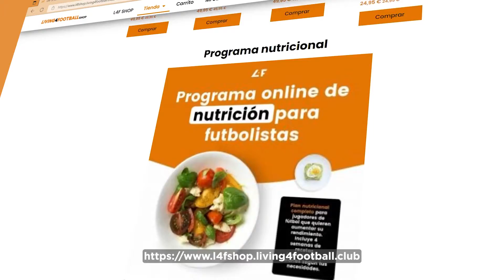💊 SUPLEMENTACIÓN CON CREATINA EN FÚTBOL: Cómo tomarla para obtener mayor rendimiento como futbolista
🔺 Invierte en tu rendimiento como futbolista. Entrena como un PRO con nuestra ayuda

En este vídeo veremos 👇
¿Qué es la creatina y cuáles son sus componentes para el rendimiento en el fútbol?
¿Qué beneficios posee suplementarnos con creatina en el fútbol?
¿Es la creatina el suplemento ideal para el futbolista?
¿Cómo se toma la creatina? ¿Cuánta creatina deberías ingerir al día?
¿Qué creatina comprar y cuál tomar? Creatina Creapure vs Creatina Monohidrato.
¿Cuándo tomarla: antes, durante o después de la actividad?
La Alimentación lo es todo.

💻 ARTÍCULO WEB | Suplementación con Creatina en el Fútbol ¿Qué dice la ciencia?

REFERENCIAS PARA LA CREACIÓN DEL VÍDEO Y ARTÍCULO 👇
1. American College of Sports Medicine (2000). Roundtable. The Physiological and Health Effects of Oral Creatine Supplementation. PubMed.
2. Roberts PA, y col (2016). Creatine Ingestion Augments Dietary Carbohydrate Mediated Muscle Glycogen Supercompensation during the Initial 24 H of Recovery Following Prolonged Exhaustive Exercise in Humans. Pubmed.
3. Juan Mielgo-Ayuso, Julio Calleja-González, Diego Marqués-Jiménez, Alberto Caballero-García, Alfredo Córdova and Diego Fernández-Lázaro (2019). Effects of Creatine Supplementation on Athletic Performance in Soccer Players: A Systematic Review and Meta-Analysis. Settings Open Access Nutrients.
4. Antonio J, Ciccone V (2013). The effects of pre versus post workout supplementation of creatine monohydrate on body composition and strength. J Int Soc Sports Nutr.